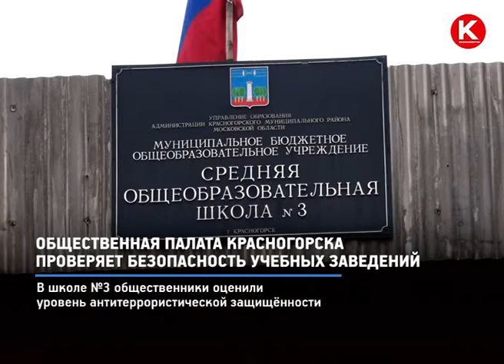КРТВ. Общественная палата Красногорска проверяет безопасность учебных заведений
Трагические события в керченском колледже стали поводом для проверки учебных заведений в Красногорске. В школе №3 сегодня – члены общественной палаты городского округа. Состав комиссии – до трех человек, таковы правила посещения. Внутри здания и снаружи – видеонаблюдение. На входе – охрана с металлодетектором